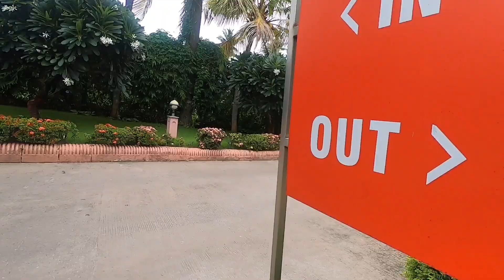ഇത് പുലിയാണ്.. പോർഷേ 718 Porsche Boxter 718 drive experience#porsche#boxter718 luxury calicut#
The porsche boxter 718 driving experience. It's really a daily use sports car.
Thanks sajad EVM porsche cochin